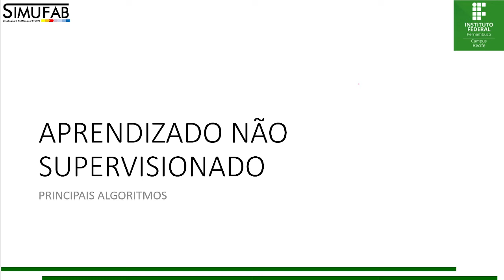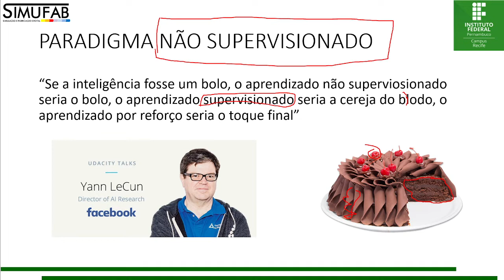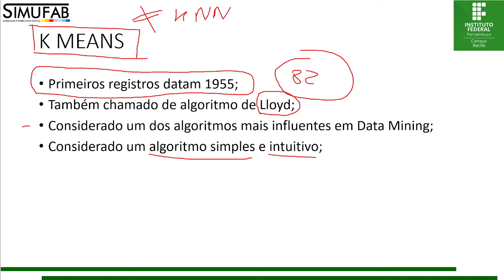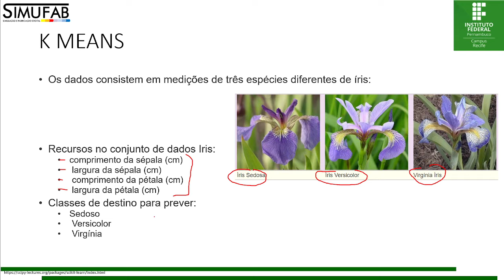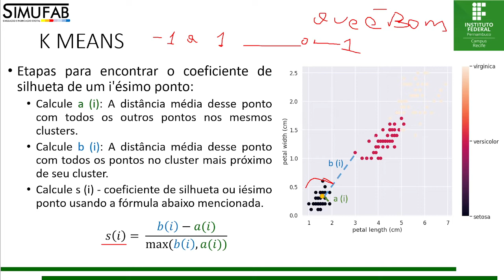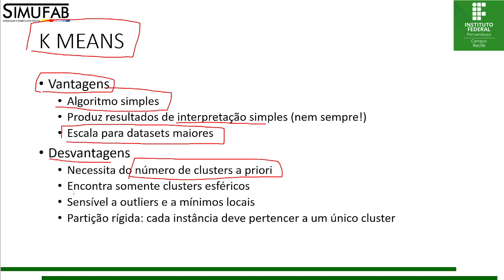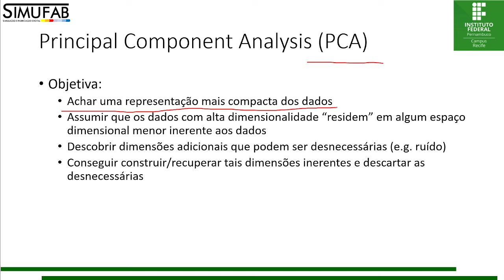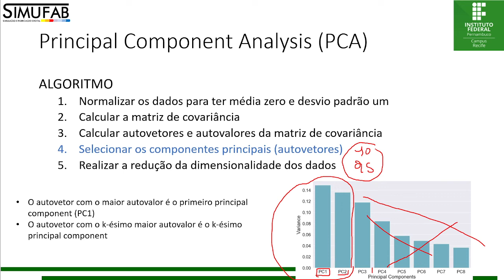EDS 11 1